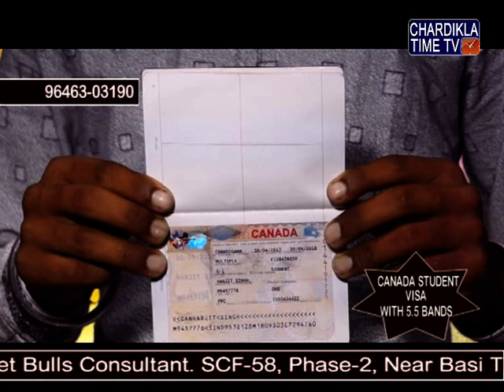Des Pardes With Planet Bulls 22 June 2017